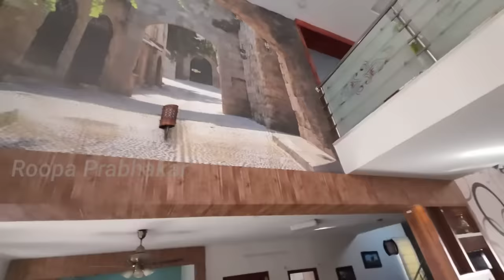HOME TOUR with Roopa Prabhakar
Kannada Actress Roopa Prabhakar gives a home tour of a shooting house..the house of serial muddu manigalu . SHOOTING HOUSE TOUR..